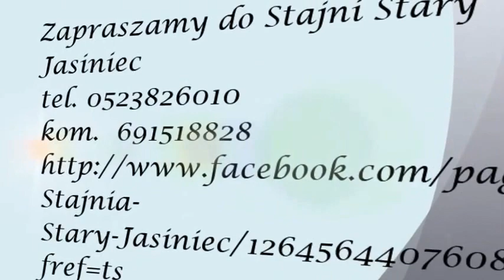Stajnia Stary Jasiniec Zima 2013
Zima w Starym Jasincu w roku 2013 :)